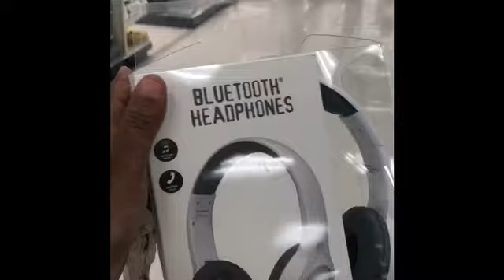Last visit of the year 2019! happy New Year🥳🎉🎊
So my kid loves to sing Frozen musicles 🎶 catch that here and thumbs up when you hear it👍🏽 Thanks so much for watching todays vlogs love the music hate the problems no copyright infringement intended in today’s vlog all purely day in the life.. stay tuned to see cute kids having fun...

SkipDaylastholiday
My name is Carli D and I am totally in love with make up and hauls,I am a young mom of 3, trying to conceive and complete a fourth pregnancy. Family vlogging and design are my favs now . Weightloss to weightgain is my journey.I am totally love with my hobby of farming and I plan to cultivate and build my .67 Acre property up into a Hobby Farm this fall. I love a new car and a vacation. Hit me up with any new ideas.

Mailing:  Skip Day
Please email before hand for proper mailing info.
Fedex/Ups

Instagram.com/Carlid870

Twitter.com/@CarliD02098262

SkipDaylastholiday.blogspot.com

Facebook. Carli D